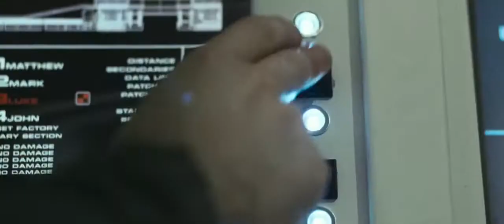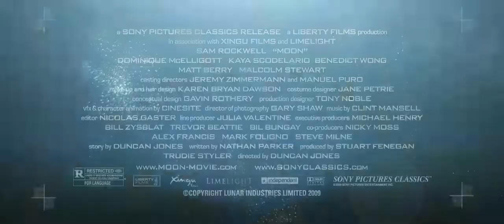Moon (2009) Trailer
Dir. Duncan Jones con Alexander Rockwell y Kevin Spacey

En una basa lunar cuasi automatizada, Sam Bell está a punto de completar su contrato de 3 años con Industrias Lunar, explotando Helio 3, la principal fuente de energía para la Tierra. Sam labora en solitario acompañado por GERTY una computadora maestra en versión primo godín de HAL.  Su único nexo con el mundo proviene vía satélite mediante mensajes con su esposa e hija. Ansía regresar a casa pero un accidente en la superficie lunar lo complica todo…..

Además de memorables maquetas miniatura y efectos especiales de vieja escuela, esta exquisita opera prima tienen una arma secreta doble:  Sam Rockwell y la voz de Kevin Spacey.  Ciencia ficción inglesa de primer nivel genéticamente vinculada al extraterrestre musical supremo: David Bowie.